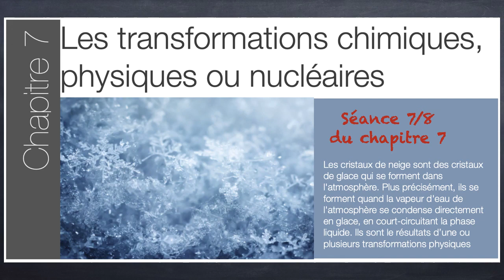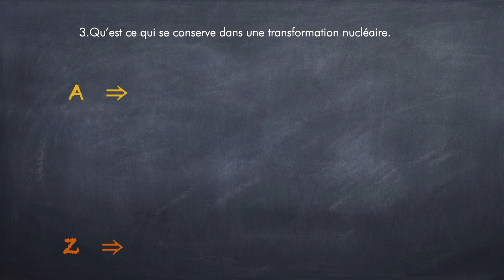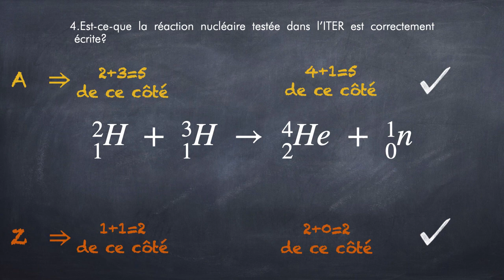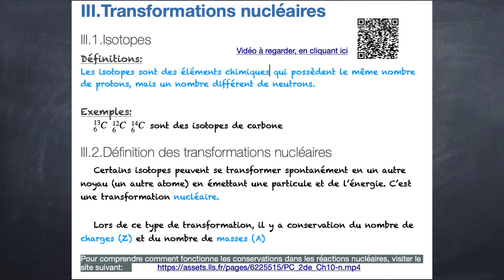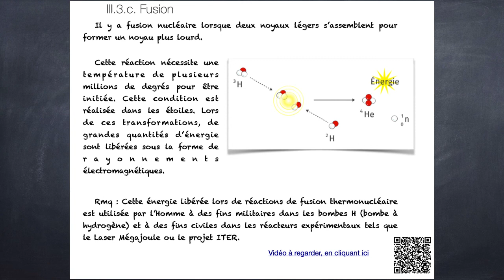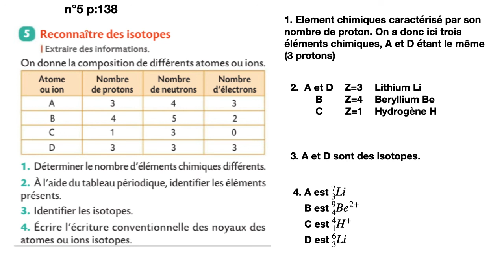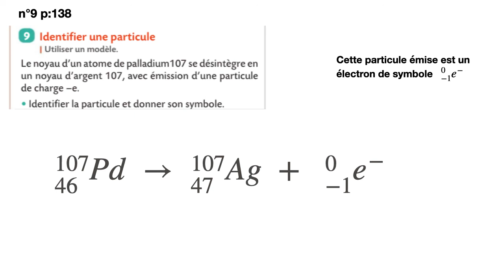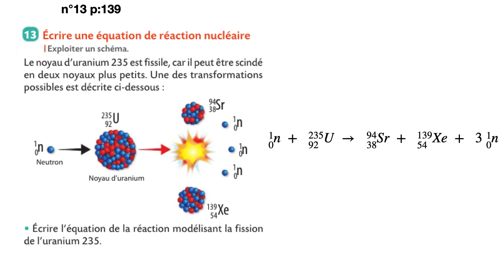2nde - Chap7 - 7ème séance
Chapitre sur les transformations physiques, chimiques et nucléaire.
2nde - Continuité pédagogique
Lycée Germaine Tillion Castelnaudary